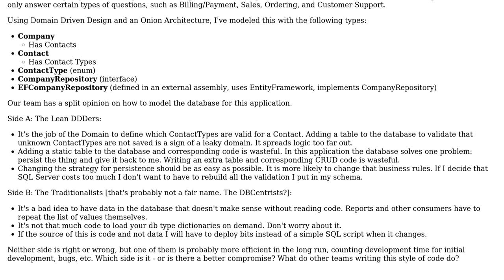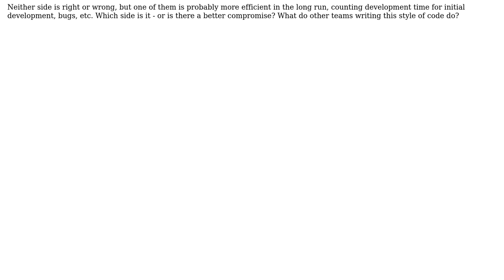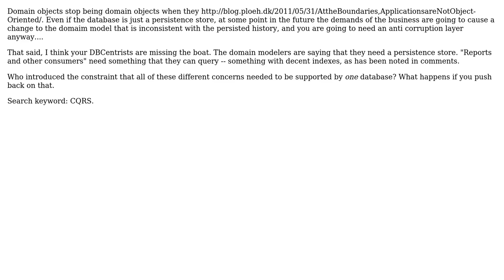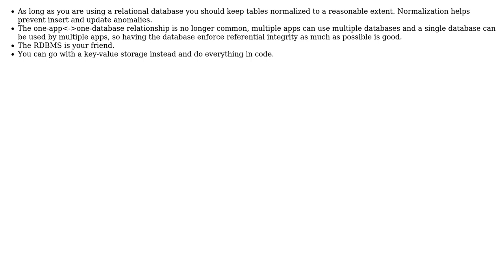Software Engineering: Lookup Tables: Are they a leak in the domain model? (4 Solutions!!)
Software Engineering: Lookup Tables: Are they a leak in the domain model?

With thanks & praise to God, and with thanks to the many people who have made this project possible! | Content (except music & images) licensed under CC BY-SA | Music | Images & others | With thanks to user VoiceOfUnreason user Tulains Cordova user Robert Harvey user Ewan user Euphoric user Drew and the Stack Exchange Network Trademarks are property of their respective owners. You are responsible for your own actions.